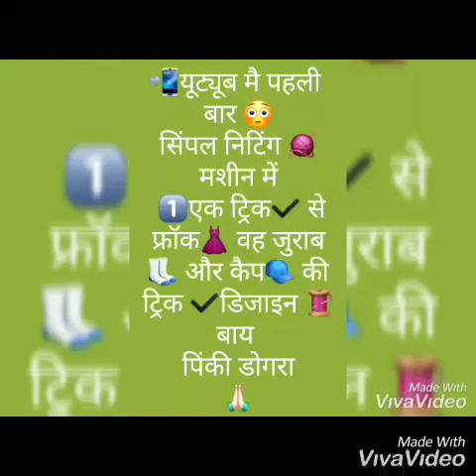Only 1 trick se frock socks and cap design part 2 by Pinki Dogra 🙏🏼